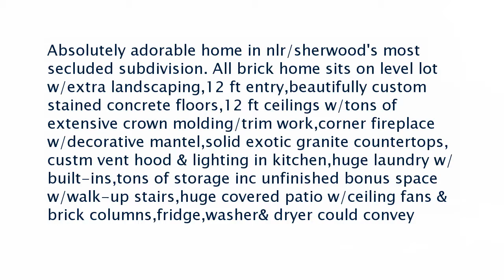Real estate for sale in North Little Rock Arkansas - MLS# 17019776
17309 Crooked Oak
North Little Rock Arkansas 72120
MLS# 17019776

Absolutely adorable home in nlr/sherwood&rsquo;s most secluded subdivision. All brick home sits on level lot w/extra landscaping12 ft entrybeautifully custom stained concrete floors12 ft ceilings w/tons of extensive crown molding/trim workcorner fireplace w/decorative mantelsolid exotic granite countertopscustm vent hood & lighting in kitchenhuge laundry w/built-instons of storage inc unfinished bonus space w/walk-up stairshuge covered patio w/ceiling fans & brick columnsfridgewasher& dryer could convey